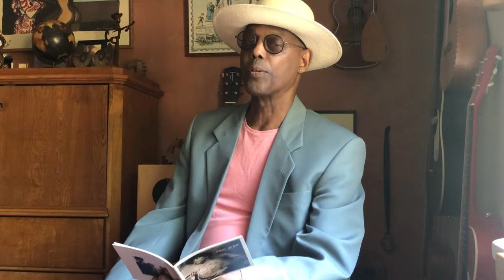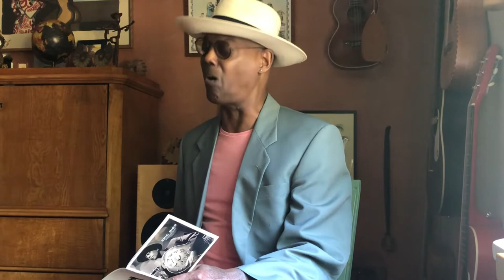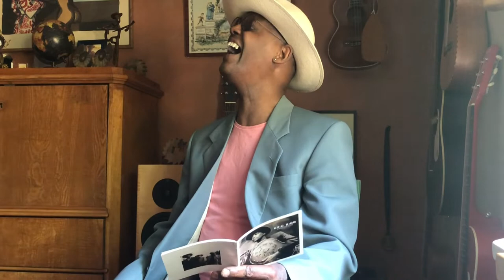BIRTHRIGHT PROJECT BLUES MINI-CONCERT featuring Eric Bibb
DAY 7: 25th Annual Emancipation Marathon
Many special thanks to ERIC BIBB to performed this mini-concert from Stockholm, Sweden for The Marathon Community and pledged his support to Emancipation Arts' other endeavors.
After some technical difficulties here is the mini-concert dedicated to all of The Emancipation Marathon Readers, Listeners, Learners and Supporters.  25 years is a long time to do anything but we have dedicated special days to commemorating the African victims of American chattel slavery.